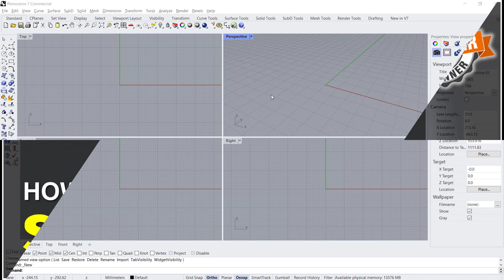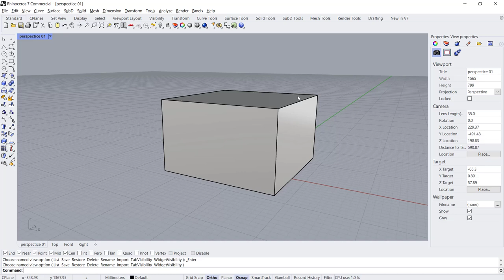Rhino How To Save View Tutorial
Learn rhinoceros 3d basic tutorial for beginner how to save view